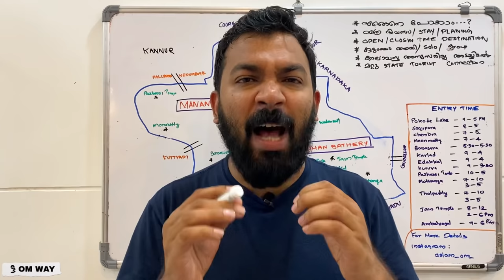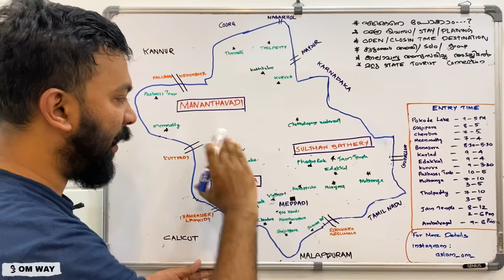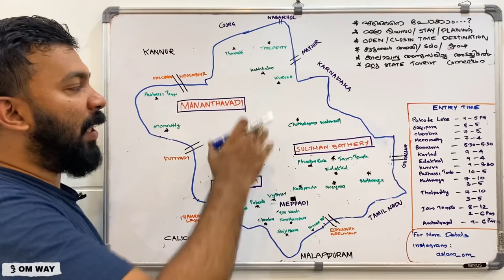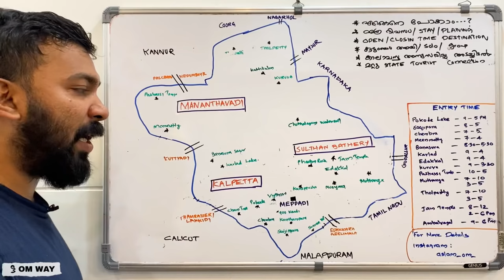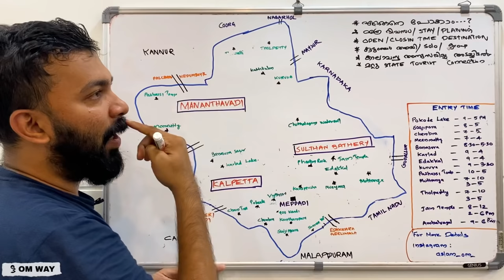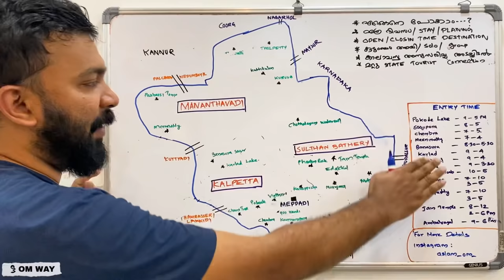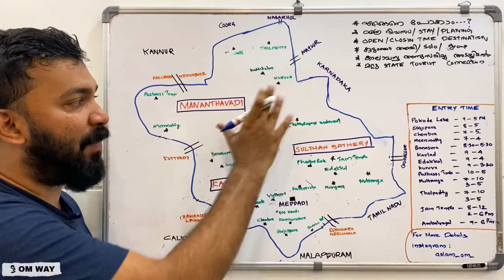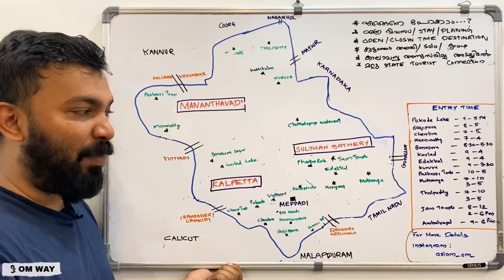How to Plan Wayanad Trip | Wayanad Travel Itinerary with English Subtitle | Kerala Tourism | EP-01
വയനാട് യാത്ര എങ്ങനെ മനോഹരം ആയി പ്ലാൻ ചെയ്യാം എങ്ങനെ എത്തിച്ചേരാം എത്ര ദിവസം വേണം റൂട്ട് മാപ്പ് എങ്ങനെ എല്ലാം വിശദമായി വിവരിക്കുന്ന വീഡിയോ ...

വയനാട് യാത്ര എങ്ങനെ പ്ലാൻ ചെയ്യാം ...4 എപ്പിസോഡിൽ ആയി മാപ്പ് വരച്ചു വയനാട് യാത്രയുടെ പ്ലാനിങ് പറഞ്ഞു തരുന്ന വീഡിയോ കാണുക ..

Wayanad Trip,  Wayanad Trip Plan, Wayanad Travel Guide, How to Plan Wayanad Trip, How to set a tour plan in Wayanad, Wayanad the Complete Tour Guide, Best Place to Visit in Wayanad.
Wayanad Travel Itinerary with English Subtitle
How to Plan Wayanad Trip
wayanda travel plan
wayanad Trip
wayanad trip malayalam
wayanad travel story